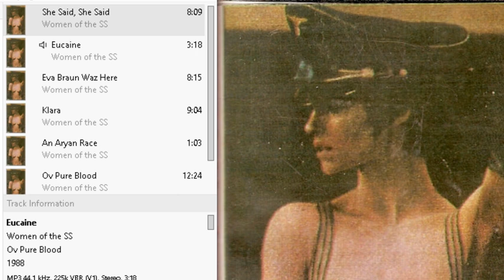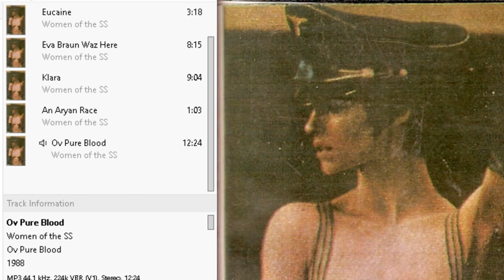Women of the SS - Ov Pure Blood (1988)